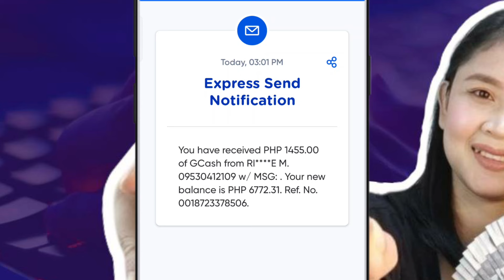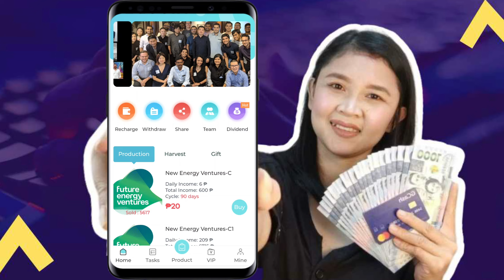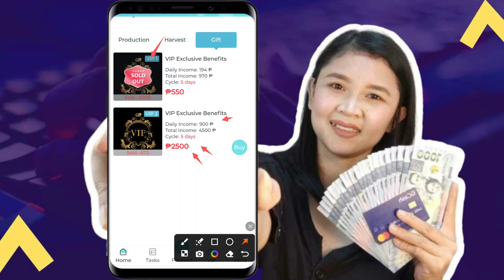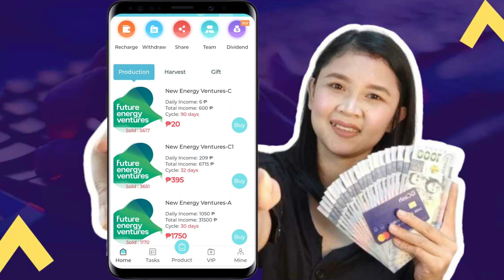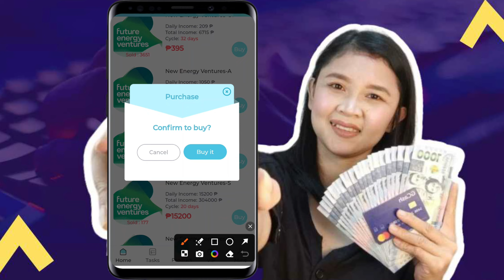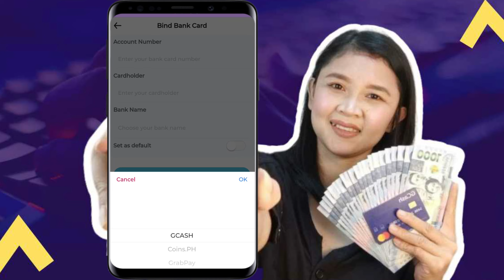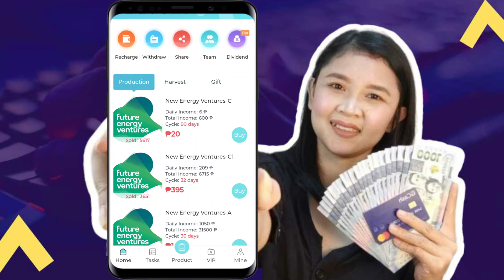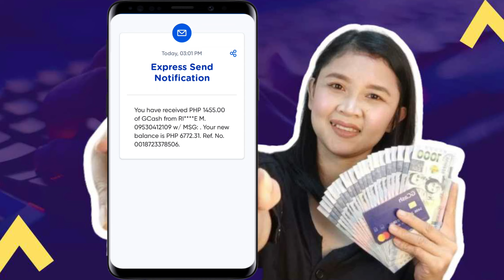BAGONG RELEASE 2024: ₱1,500 ARAW-ARAW WITHDRAW DIRECT GCASH | NEW PAYING APP 2024 | FREE GCASH MONEY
📌 MOST RECOMMENDED EARNING APP

EARN ₱1,500 WITHDRAW ARAW-ARAW, FREE GCASH AFTER SIGN-UP

First Comment with 2 lucky letters & Find the hidden Word

HOW TO CREATE ACCOUNTS  (VIDEO TUTORIAL STEP BY STEP)

Dj Gasyon
Dj Gasyon gaming